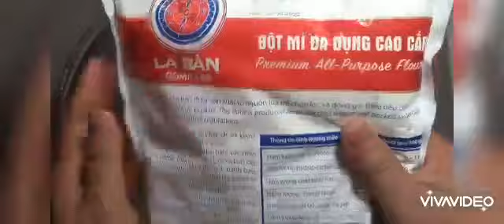chả bò mở. món chay.dùng với củ kiệu hết ý